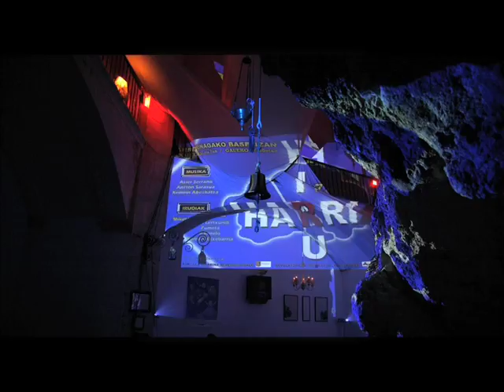HIRU HARRI 2009 EUSKERA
HIRU HARRI IKUSKIZUNA. MARKINA-XEMEIN. EKAINAREN 5 ETA 6AN ARRETXINAGAKO BASELIZAN GABEKO 22:30. GAIA SUKALDARITZA. UNANUE KAMARA KORALA, PREFOSTA, MIKEL ALONSO, YOLANDA EIZAGIRRE, JAVIER LAKA. EKOIZLEA AGUSNAT.